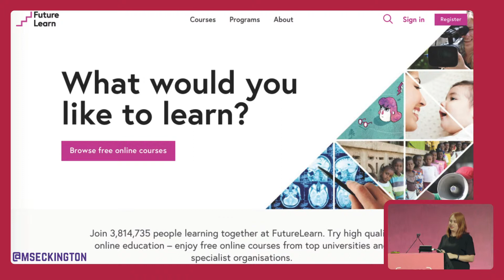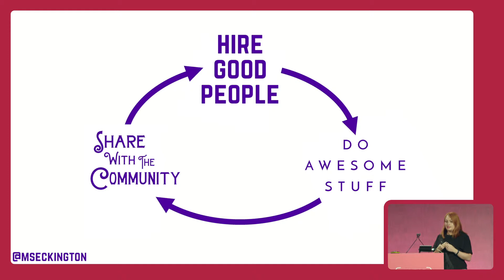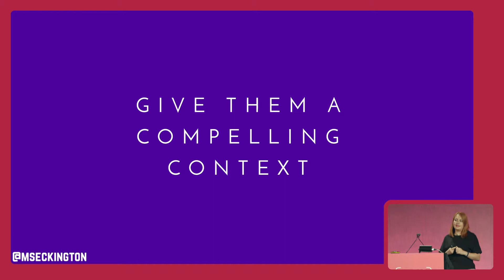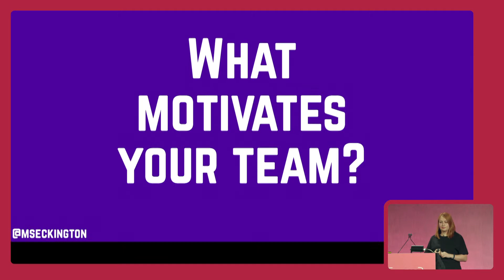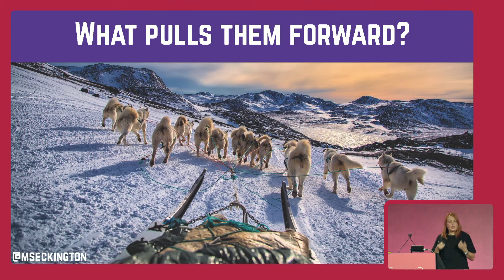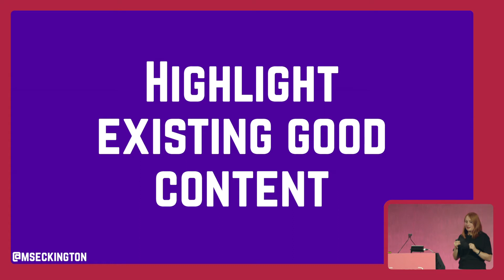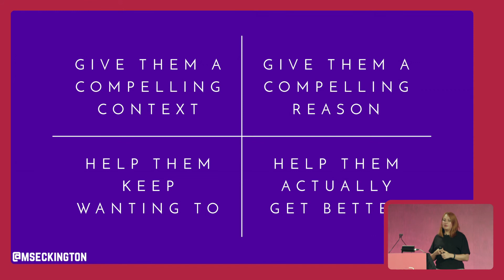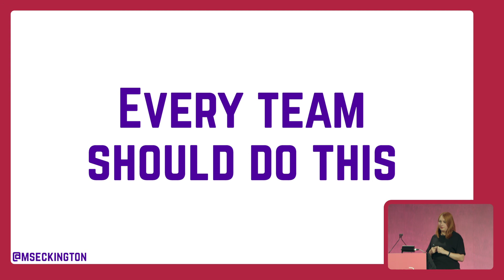How to succeed at hiring without really trying – Melinda Seckington | The Lead Developer UK 2016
Hiring good people can be hard. Keeping good people can be hard. It’s made easier though if you can set your company apart as a place that people want to work at. But how do you make the community aware that that’s the case?

Developer evangelists typically evangelise products to developers, but what if the thing you’re trying to sell is the team itself? How can you get your entire team sharing with the community what you’ve built and how you work?

This talk will examine why you should evangelise your team from an individual, team and community perspective, and give concrete examples of how to encourage your team to do so.

ABOUT MELINDA SECKINGTON

Melinda is a Ruby developer at FutureLearn, a social learning platform. She loves attending BarCamps, Hackdays and other tech meet ups, and since 2009 has been organising them at Geeks of London. She also writes at MissGeeky, a blog about all things geeky and girly.